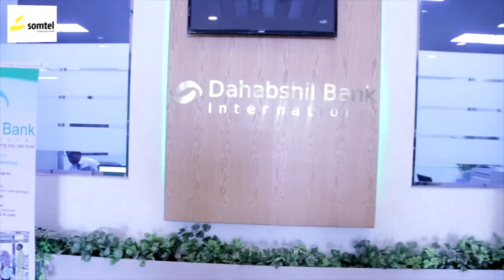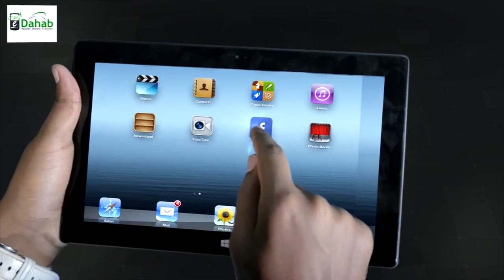Maayarka Caasimada oo balan qaad u sameeyey Jaamacadda Hargaysa.